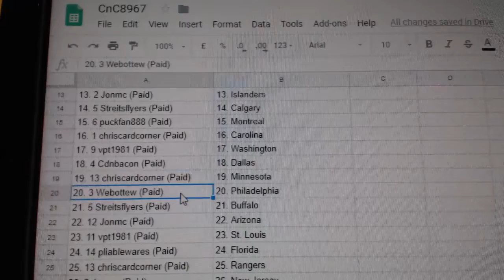Multi Randoms - C&C GB #8967